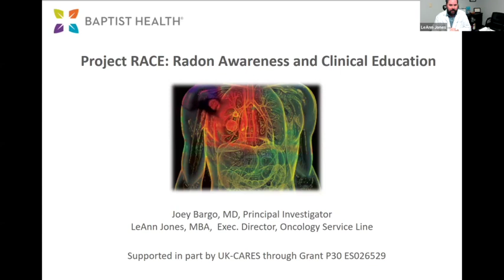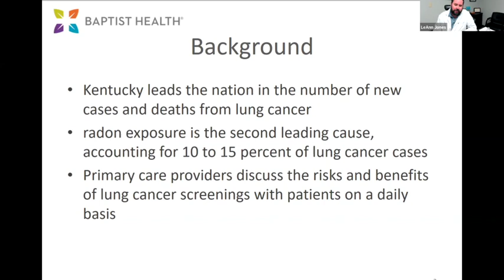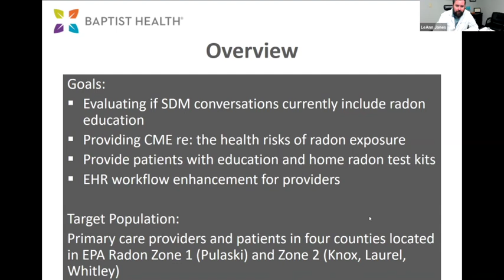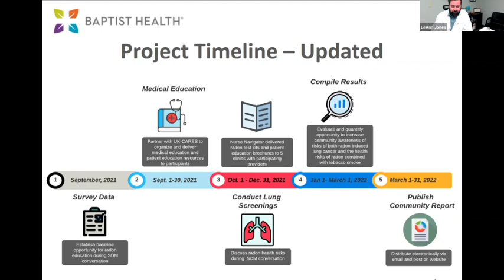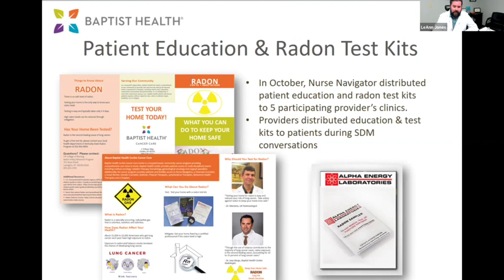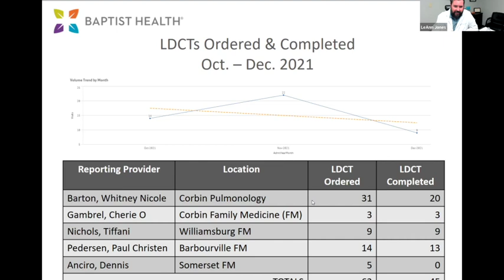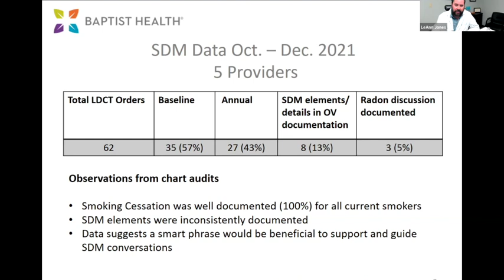121222 SOTCS Bargo